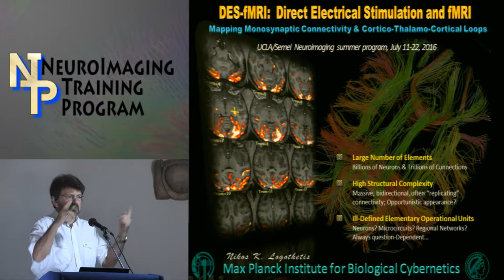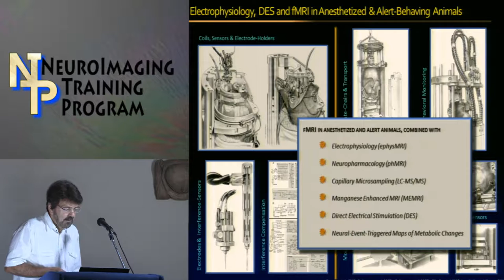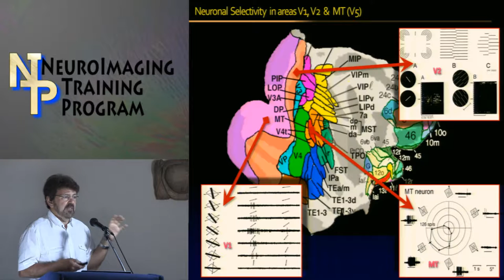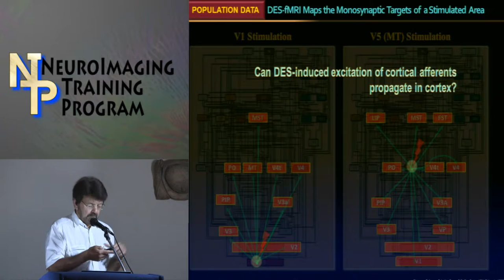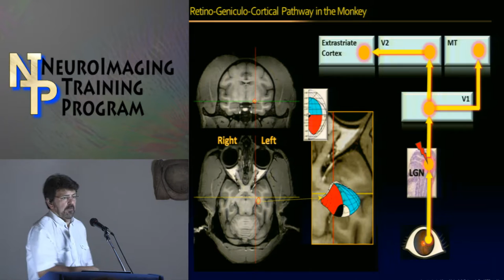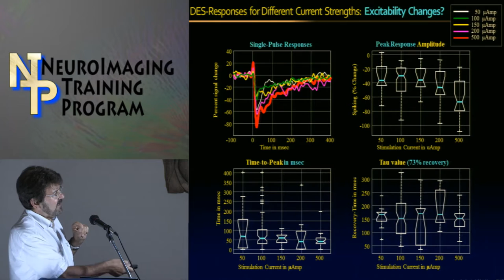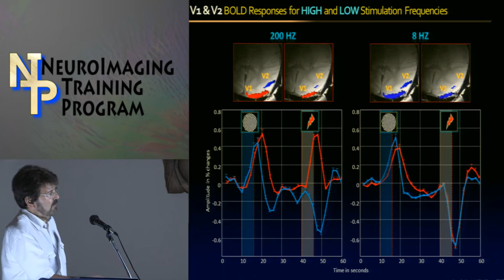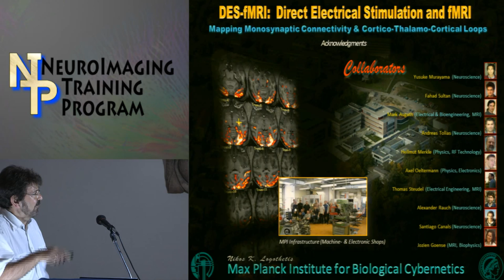NITP 2016 - Nikolaos Logothetis - Electrical Stimulation: Mapping Monosynaptic Connectivity